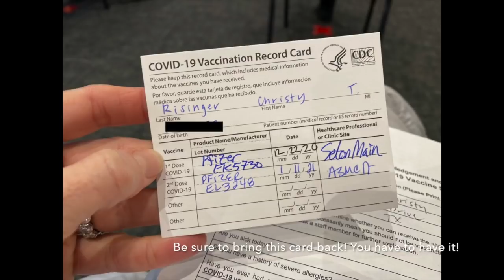I Got The COVID-19 Vaccine #2 - My Experience at 12 + 36 Hours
Dr. Christy gives viewers her first-hand experience of the Pfizer COVID-19 Vaccine shot #2.